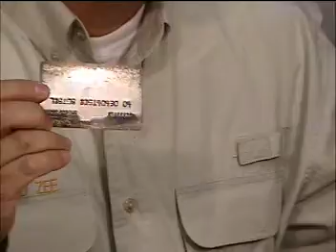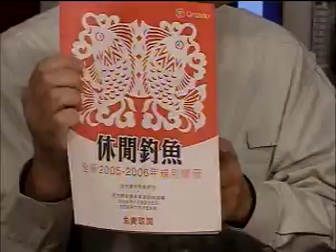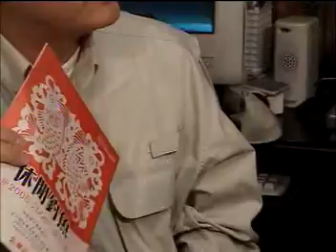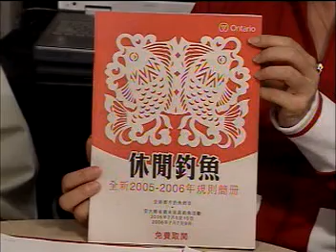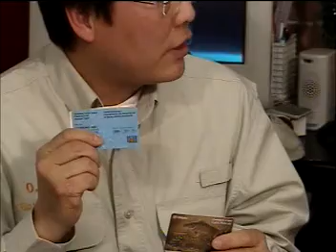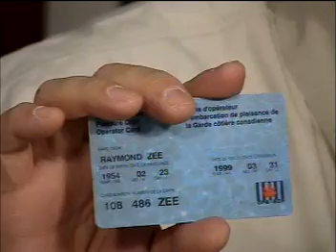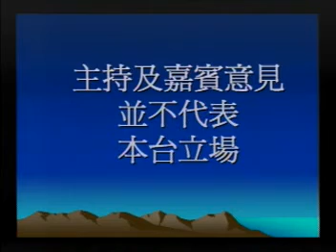TorontoTV-Ginny Chung Live -20050307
TorontoTV